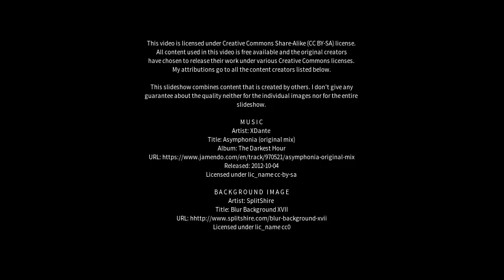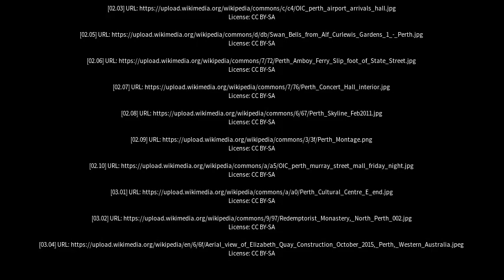Best places to visit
Best places to visit - Perth (Australia) Best places to visit - Slideshows from all over the world - City trips, nature pictures, etc.